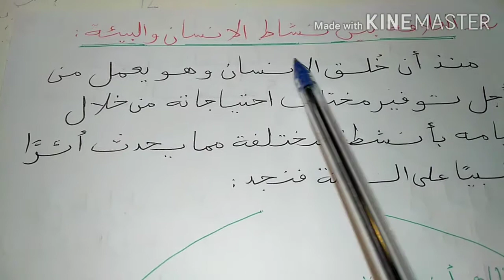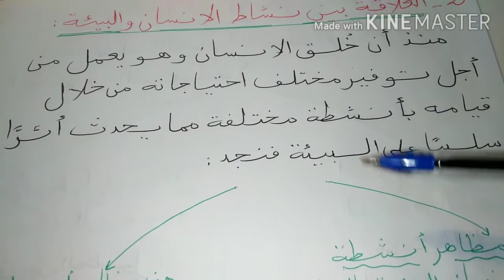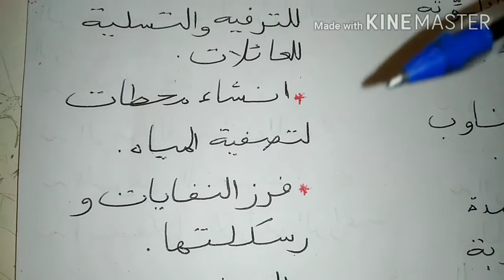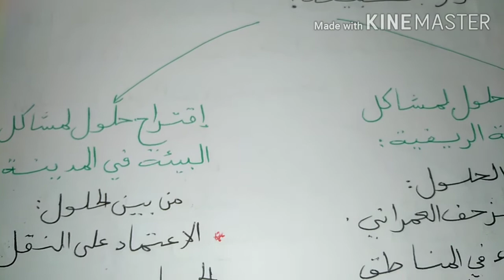ملخص الفصل الثالث لمادة الجغرافيا 3ابتدائي بشرح سهل وبسيط 👌👌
افهم و احفظ بسهولة